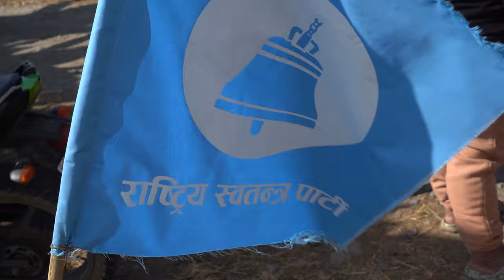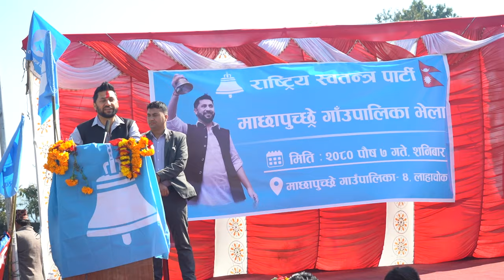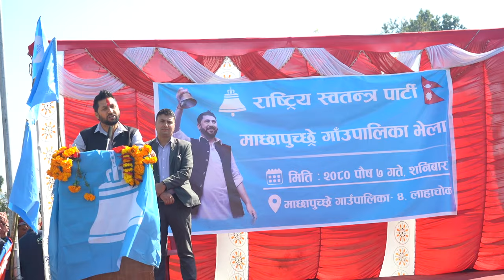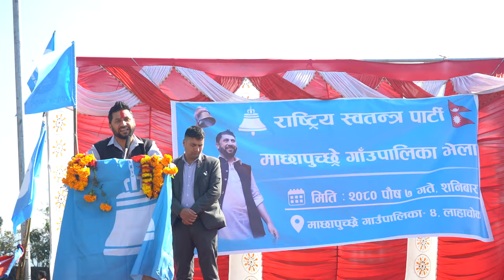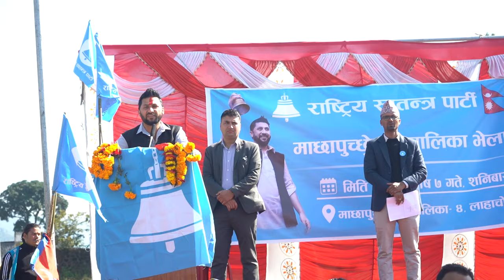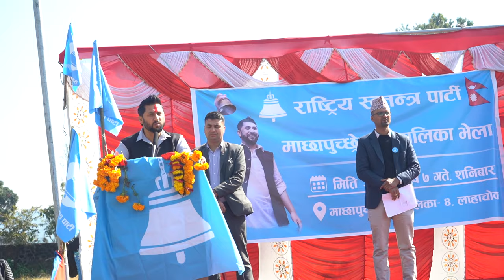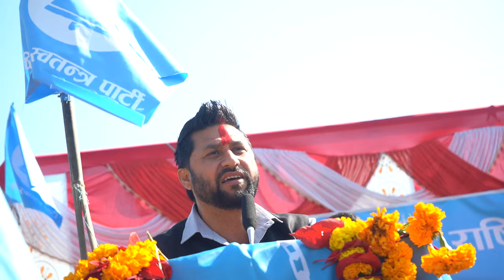रवि लामिछाने माछापुच्छ्रे गाउँपालिका ४ लाहाचाेकमा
background music..